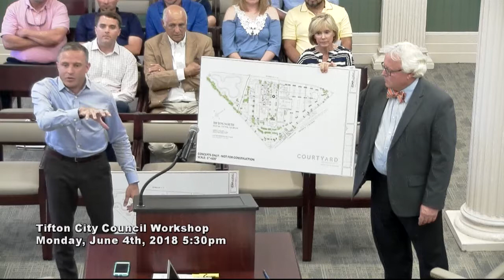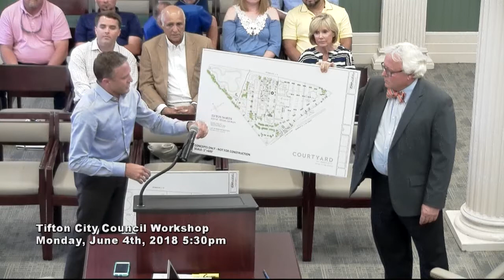Regular City Council Workshop on 06-04-2018